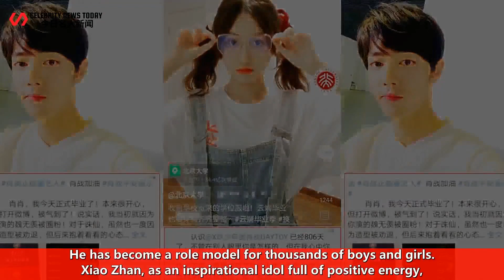Wei Fan, who was chasing Xiao Zhan, got Xiao Zhan's glory and was admitted to Peking University. Is